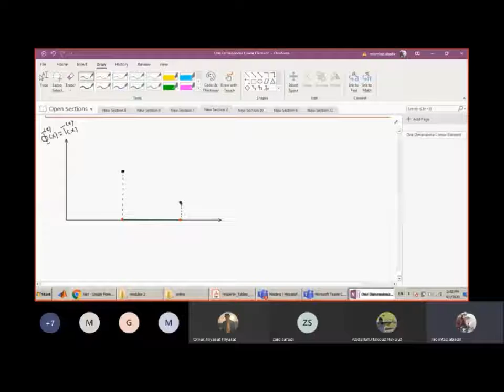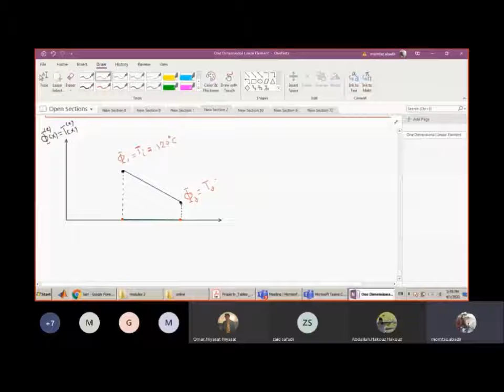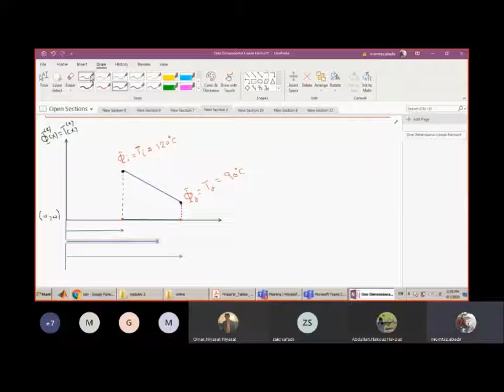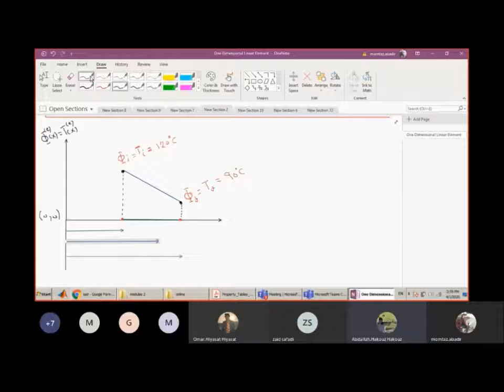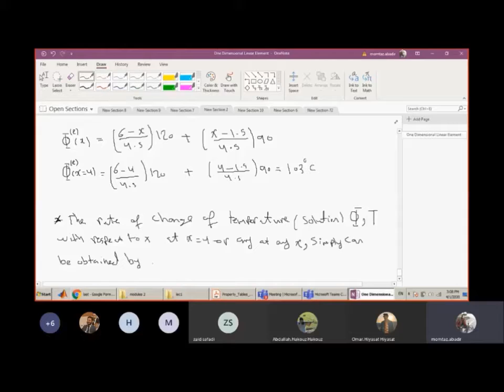Finite Element Method - Shape Functions and 1D Mesh Part II